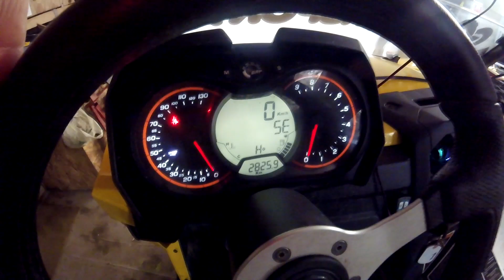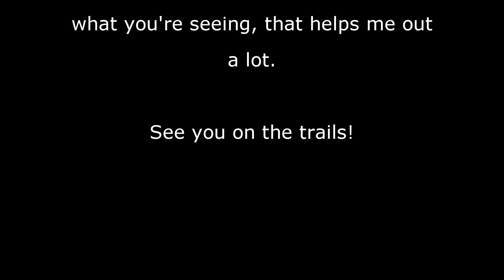ATVexpeditionsNS Garage - Episode 2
On this episode of ATVexpeditionsNS Garage, I do the oil change on the Commander 800, install an Octane aluminum roof and I install a set of 27" Dirt Commander tires.

Getting ready for the ATVexpeditionsNS, Youth Unlimited Halifax Follow Me Rally!